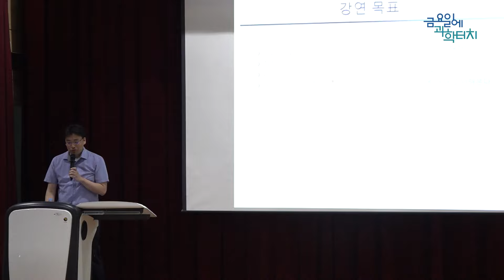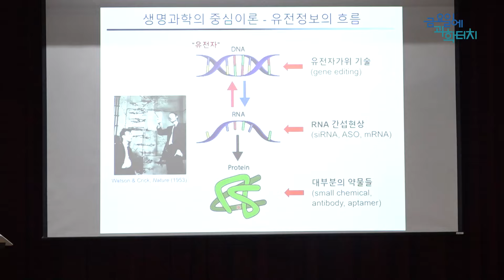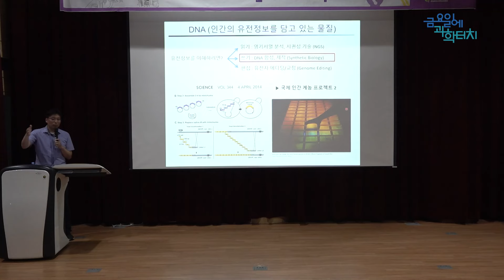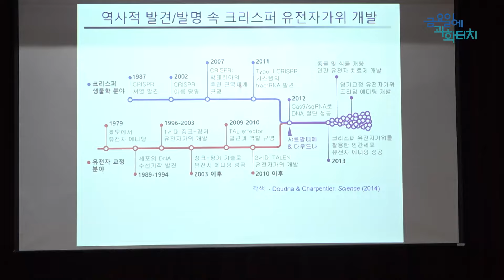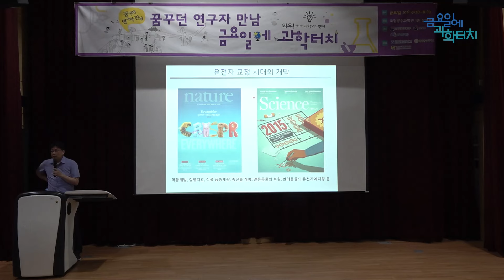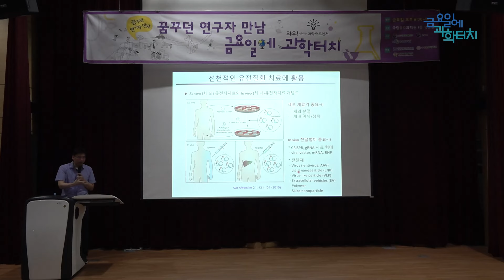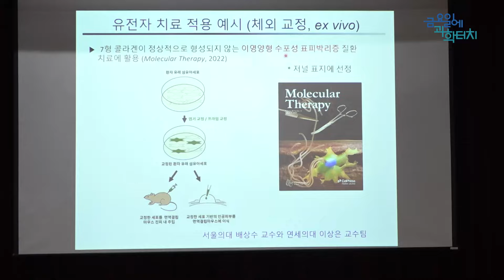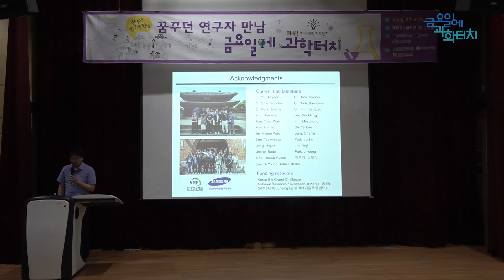2024 금요일에 과학터치(광주) 7회차_유전자 편집 기술의 현재와 미래_서울대학교 배상수 교수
DNA는 인간 및 모든 동·식물의 유전정보를 가지고 있는 물질로 인간의 모든 신진대사 조절과 성장, 노화, 질병, 유전 등에 관여함. 2012년 처음 개발된 '크리스퍼 유전자가위'는 DNA 타겟을 정교하게 교정할 수 있는 매우 혁신적인 기술로 생명공학, 생화학, 의과학 분야에서 매우 폭넓게 활용되고 있음. 이 기술이 인류사회에 널리 기여한 공로로 2020년에는 노벨화학상이 수여되었고, 2023년에는 최초의 유전자 편집 치료제인 카스게비(CASGEVY) 약물이 영국과 미국식품의약국(FDA)을 통과되면서 상용화 됨. 본 강연에서는 다가오고 있는 ‘유전자 교정 시대’에 대한 기본적인 이해는 물론 사회에 미칠 영향에 대해 설명하여 참석자들의 많은 관심과 호응을 받음